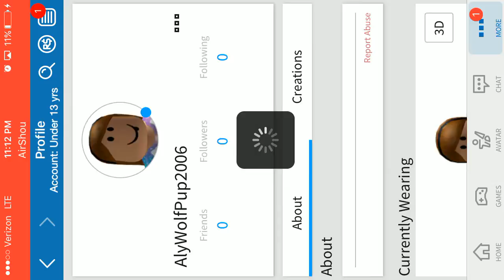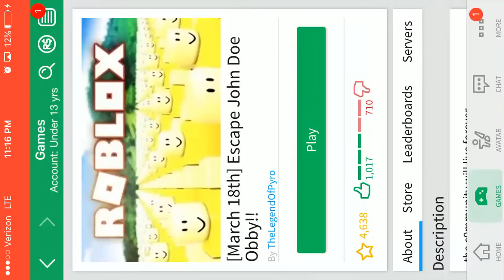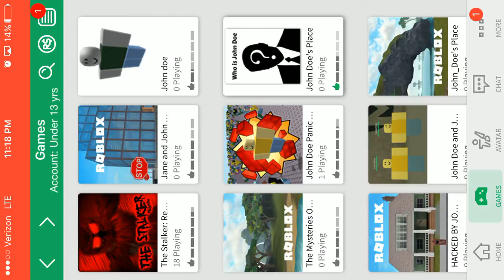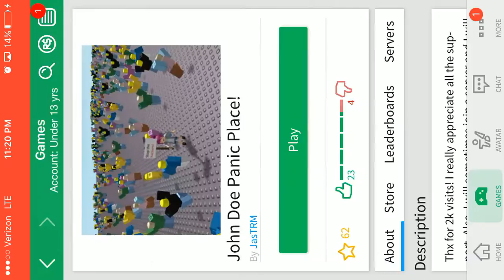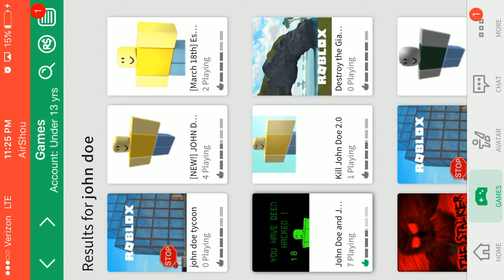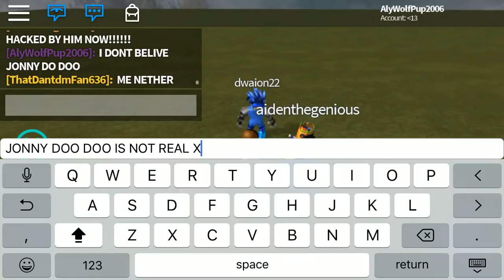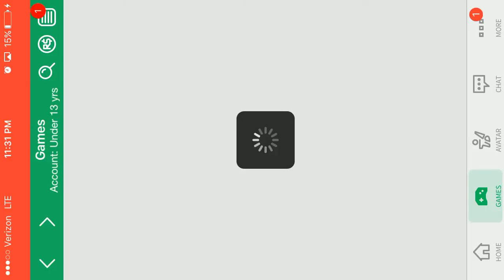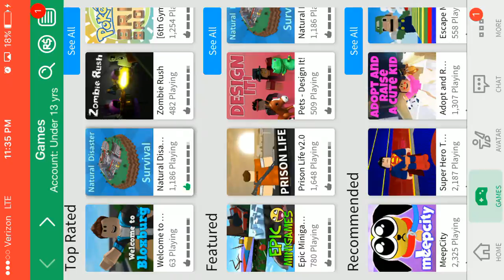John Doe!!!! Playing John Doe games!!